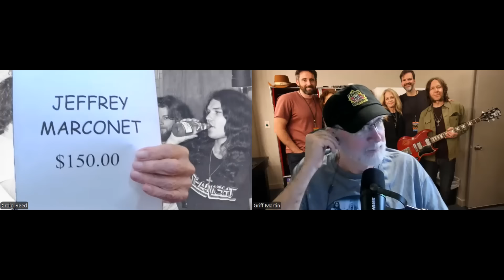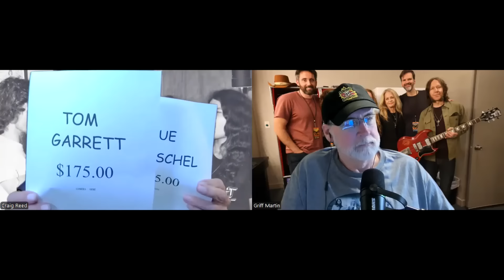#245 THE STONED ROADIE SHOW - WAKE & BAKE MORNING BUZZ #120 Pilot CRAIG REED & CoPilot GRIFF MARTIN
I became the Drum Roadie with Lynyrd Skynyrd in 1973 & wore many Hats with the Band for over 40 years of working with members of the Original band. I was working as the Guitar Roadie at the time of the Most Famous Airplane Crash in History October 20 , 1977 & nominated as The World's Most Famous Roadie by Fans & Peers in 2022 - Sharing never before details of Lynyrd Skynyrd that have been overlooked in all of the Movies - Books & Documentaries that have been released up until now .

 CO - PILOT
Griff Martin AKA The Rocket Scientist is the Co Host Of the Craig Read Stoned Roadie Podcast. Griff known as the man that can get anything like Radar O'Reilly on mash has even lavished Craig his podcast partner with hard to find items. You may see Craig appear on the show with some of these items like Craig"s Rocket Scientist lab coat and even an airline pilot captains hat and shirt. Craig will tell you he likes gifts but if their gifts anyone can get he doesn't want them. Griff spent 35 years at NASA's Kennedy Space Center in Cocoa Beach Florida processing and transporting human space flight hardware. He has supported over 100 space shuttle flights and just before he retired helped to assemble the shuttle replacement rocket ARTIMUS set to launch this year. During Griff's career he has worked as a technical director in many major motion pictures at Kennedy like Armageddon, Apollo Thirteen, Space Cowboys and First Man. Griff is a long time fan of Lynyrd Skynyrd and met Craig on FakeBook where they both share the same wit and humor. Craig invited Griff to go on a VIP tour to the Rock and Roll Hall of Fame and they have been friends ever since.